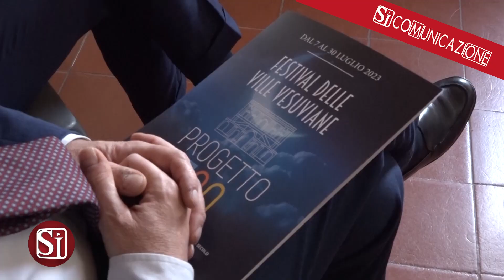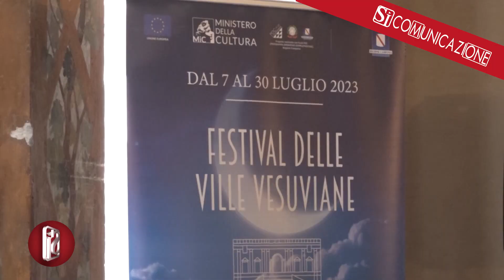Festival delle Ville Vesuviane – Progetto 700: XXXIV edizione dal 7 al 30 luglio 2023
Festival delle Ville Vesuviane – Progetto 700
Teatro, musica e danza nella Ville Vesuviane del XVIII secolo.
XXXIV edizione
dal 7 al 30 luglio 2023

Teatro, danza, musica, incontri sugli autori: torna il Festival delle Ville Vesuviane nella sua XXXIV edizione, che sarà in programma dal 7 al 30luglio nelle splendide Ville Vesuviane del XVIII secolo.
Il Festival, giunto alla sua trentatreesima edizione, è promosso dalla Fondazione Ente Ville Vesuviane, presieduta da Gennaro Miranda, con il contributo della Regione Campania e del Ministero della Cultura. Direttore artistico: Giuseppe Dipasquale, regista e commediografo italiano conosciuto alla platea nazionale e già direttore del Teatro Stabile di Catania e attualmente Direttore artistico del BarbablùFest, Morgantina. Si prosegue nell’alveo del Teatro d’Arte e di Cultura con il progetto del rinnovato Festival delle ville vesuviane che si richiama alle origini della manifestazione. Anche quest’anno il filo conduttore rimane l’idea legata al “Progetto 700” in quanto valorizzazione del patrimonio architettonico delle Ville, firmate da grandi architetti come Luigi Vanvitelli e Ferdinando Fuga, che fanno da contenitore ad un carosello di spettacoli di qualità e di sicura fascinazione per il numeroso pubblico legato al Festival.
Quattro saranno le prime assolute nazionali che debutteranno durante la kermesse: Tropputrafficuppinenti, di Andrea Camilleri – Giuseppe Dipasquale, con Ruben Rigillo, Angelo Tosto, Mimmo Mignemi, Filippo Brazzaventre; Edipo a Colono, di Sofocle, adattamento e regia Giuseppe Argirò, con Giuseppe Pambieri, Sergio Basile, Gianluigi Fogacci; Shakespeare & Cervantes in Ghost Writer, di Stefano Reali, conMariano Rigillo, Giuseppe Zeno, Ruben Rigillo; "Swan" di Annarumma Dance Project.
Novità importante di questa edizione l’evento inaugurale del 7 luglio con Esibizione della Fanfara CSAM/3ªRA, diretta dal Maestro Nicola Cotugno ad introduzione della conversazione su Le Ville Vesuviane tra cultura e identità (Un viaggio-concerto nella corte partenopea del ‘700) che vedrà la presenza del Ministro della Cultura Gennaro Sangiulano
Intervistato da  Edoardo Sylos Labini.